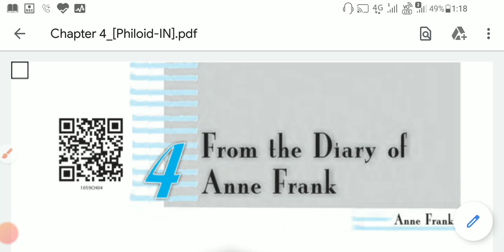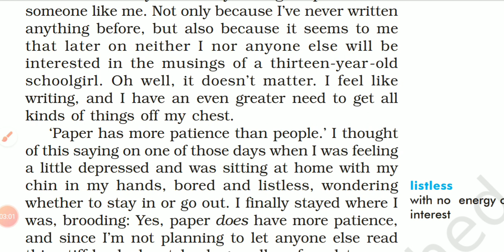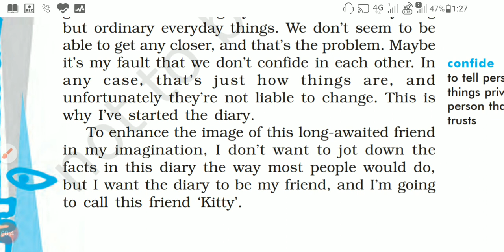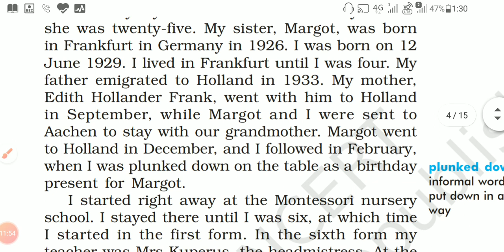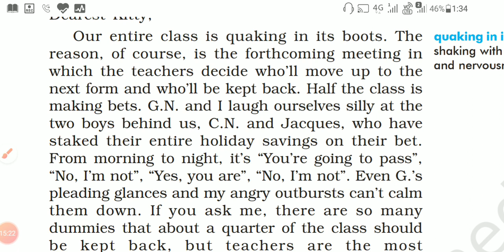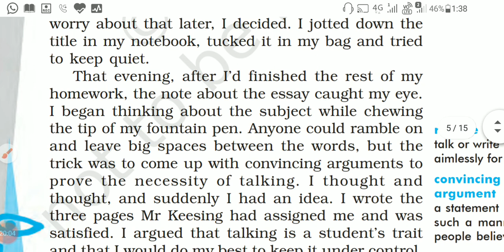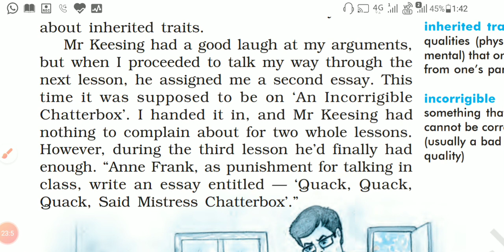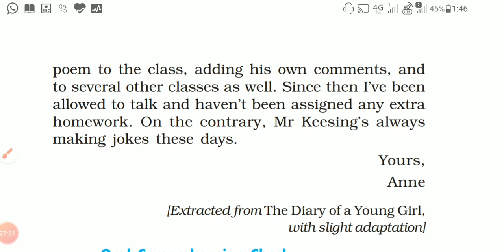Class X English cbse ch.4 From the diary of Anne Frank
Class X English CBSE ch.4 from first flight
From the Diary of Anne Frank
Hindi explanation

1.Bholi part 2 .

2.Narration

3.Hack driver

4.The proposal

5.Two stories about flying

6.Footprints without feet

7.Question of Trust